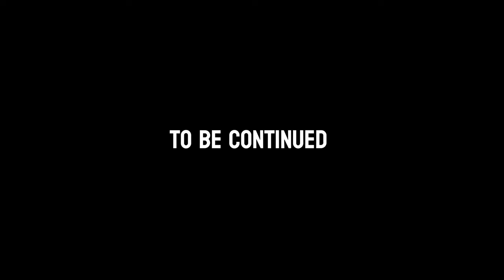Dragon ball stop motion: The Rosé clone